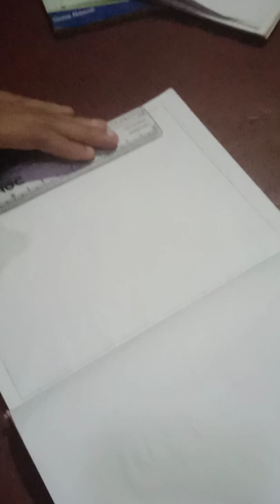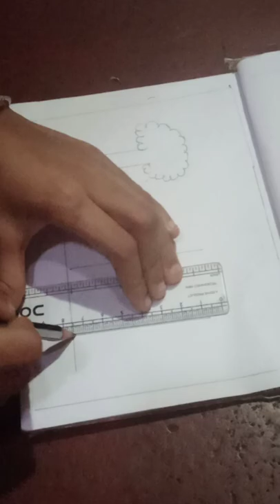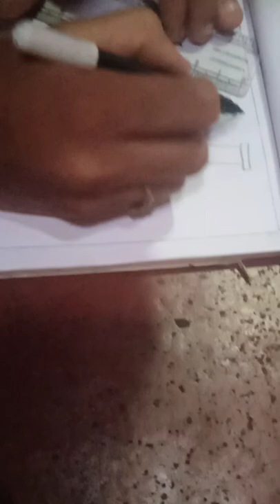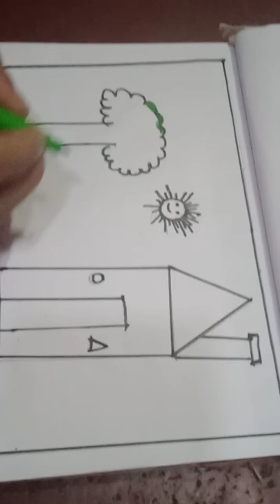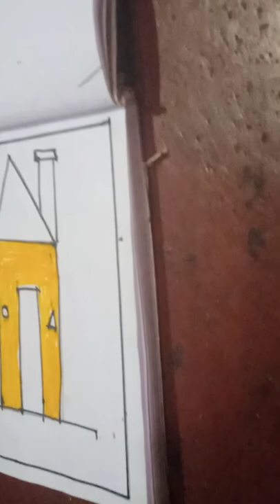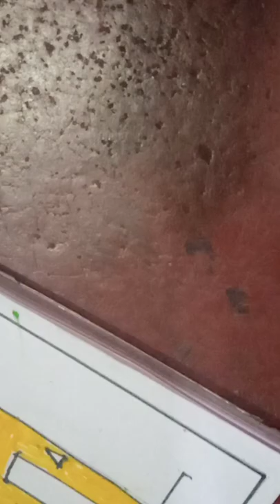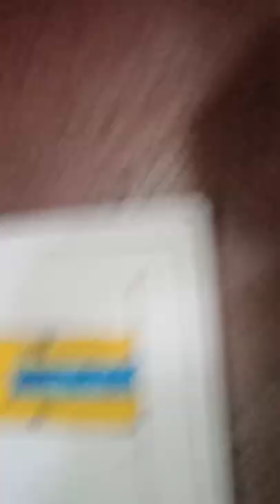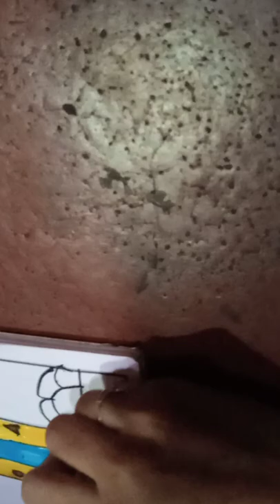July 5, 2022